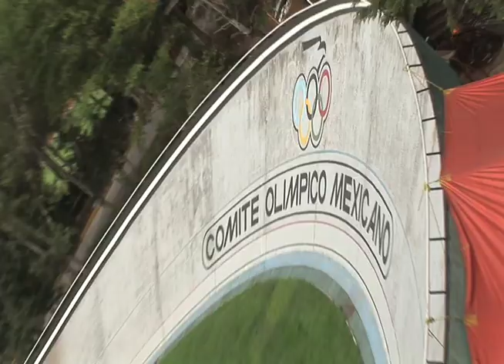CPB Presidente del COM recibió a Juan R.Serrano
Aún con la euforia de haber conquistado la medalla de oro por equipos en el tercer serial de la Copa del Mundo de Tiro con Arco que tuvo lugar la semana anterior, en Medellín, Colombia, Juan René Serrano en representación del Seleccionado Nacional acudió esta mañana a las oficinas del Licenciado Carlos Padilla Becerra, para recibir la felicitación por tan importante logro y para agradecerle al Presidente del Comité Olímpico Mexicano el apoyo recibido previo a la competencia internacional.

Apenas un día después de su llegada a la Ciudad de México, procedente de Medellín, Colombia, el arquero Juan René Serrano se presentó a las instalaciones del Centro Deportivo Olímpico Mexicano, donde continuará a partir de mañana con su preparación de cara al cuarto serial de la Copa del Mundo que tendrá lugar en Wroclaw, Polonia del 12 al 18 de agosto.